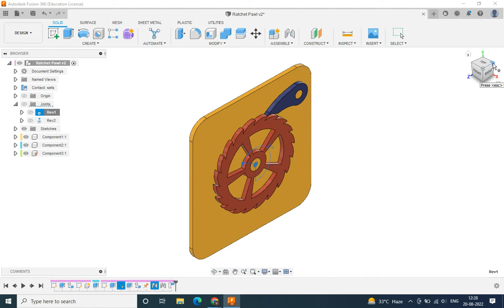Ratchet and Pawl Mechanism in Fusion 360